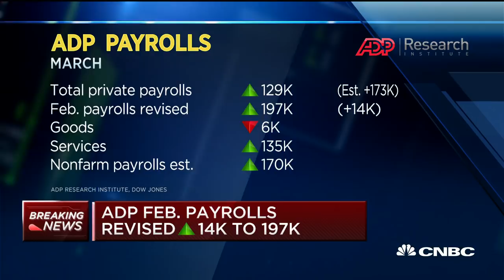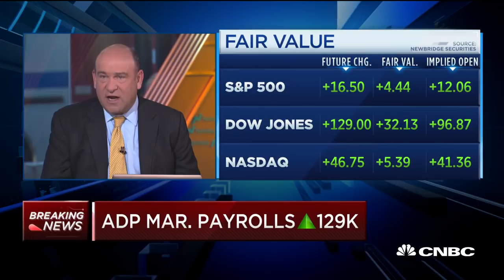ADP: Private payrolls add 129K in March vs 173K estimate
CNBC's Steve Liesman reports on the March ADP payroll numbers.